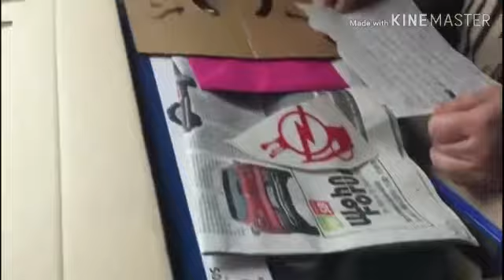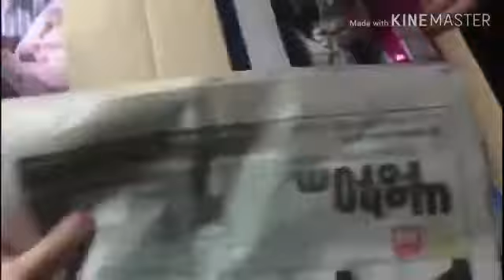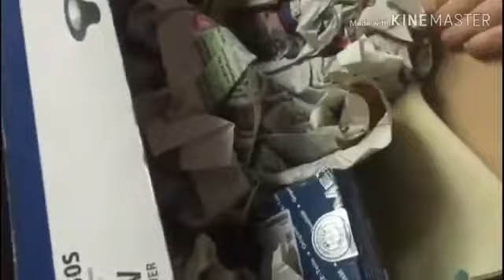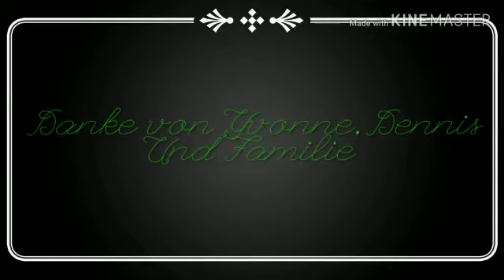Abonnent schickt mir Ein PAKET I Fanpost öffnen!📦 😲 | soo tv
ich bin gespannt wie der versender dieses Video sieht und Bedanke mich recht Herzlich bei ihm!!